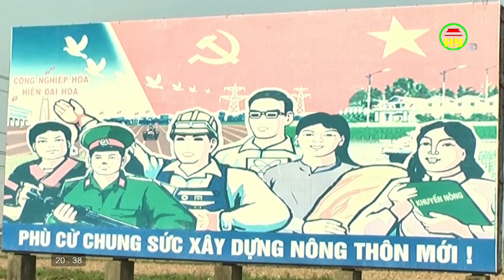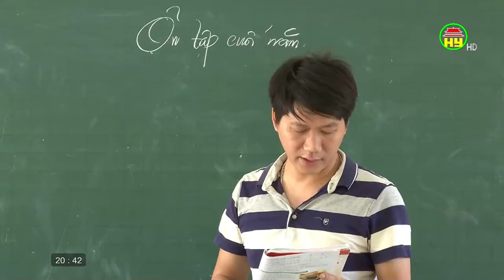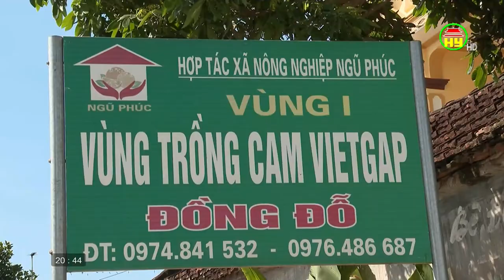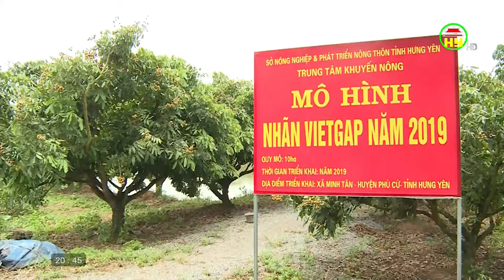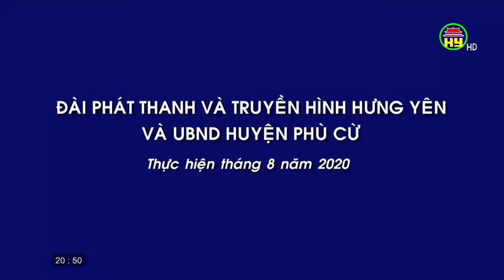Nông thôn mới những đổi thay ở Phù Cừ